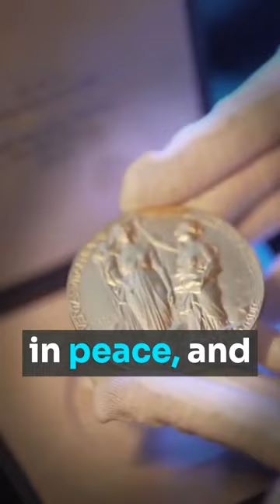20 Percent Of All Nobel Prize Winners Are Jewish